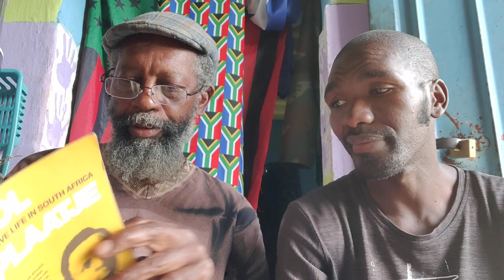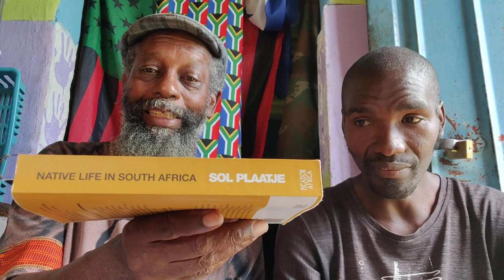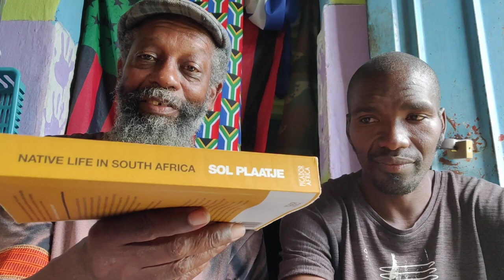Sol reading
Native Life in South Africa...
DeBrother and isiXhosa reader Masixole read from de Classic tome from author/Journalist Sol Plaatje - Native Life In South Africa.
They read and comment from pages 198-199 of de book published by Picador Africa.

Support (Dimbaza) via Bit Coin contributions to:
D8ZFPvXbMdqJRCoSaWnvNZJsDGUbyRvU7v